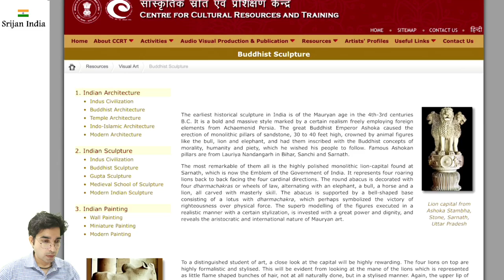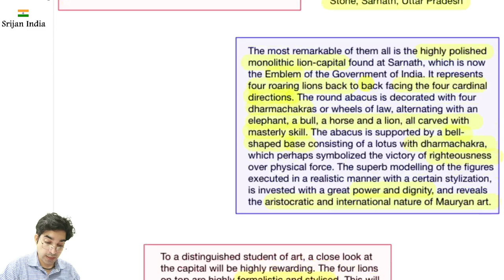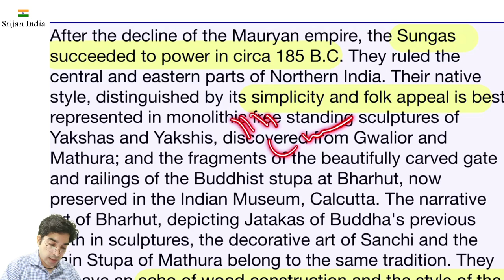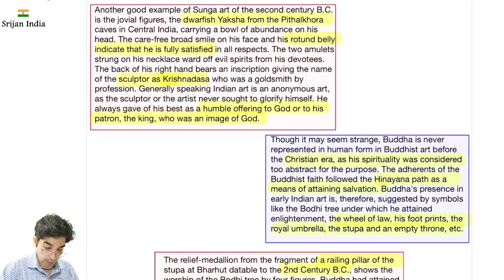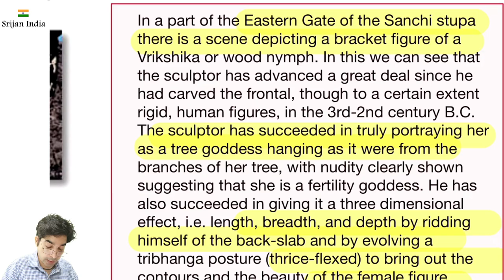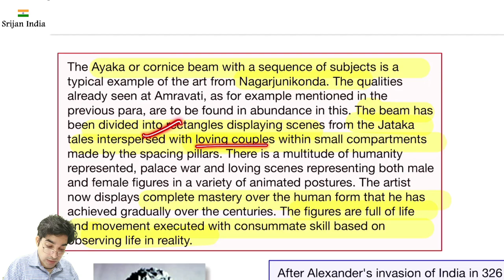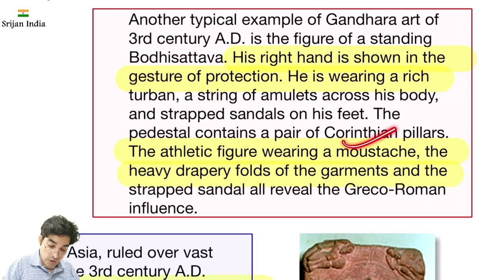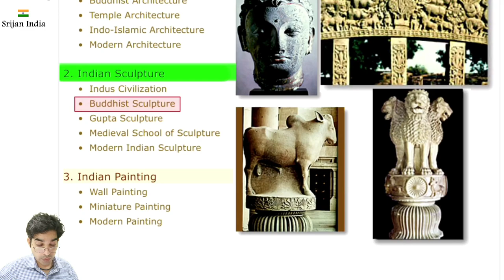Buddhist Sculpture| CCRT | Srijan India